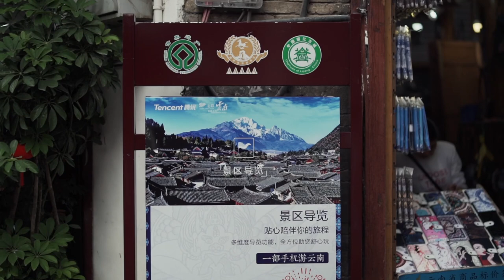LIJIANG OLD TOWN: Hidden Gems in the Rain | China Travel Video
Lijiang is a city in the northwest of Yunnan province, China. Famous for it's beautiful old town with stunning mountain views. Unfortunately, it rained the entire time we were there. But we decided to go looking for some hidden gems anyway.

Tea houses, people watching, artwork and fairytale streets. Lijiang is magical!

Filmed entirely handheld on Sony A7s.

BEST VPN FOR CHINA: To access any western social media platforms in China, you're going to need a VPN. Ivacy offers a great VPN for a very affordable price (ad)

This cinematic travel film comes from One Shot Adventures, an independent production company that specializes in unique travel videography.